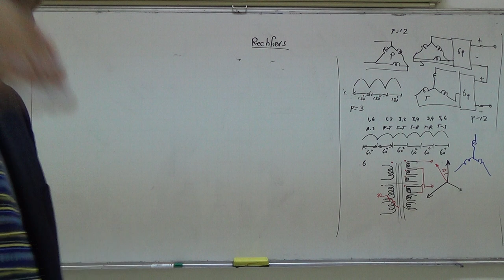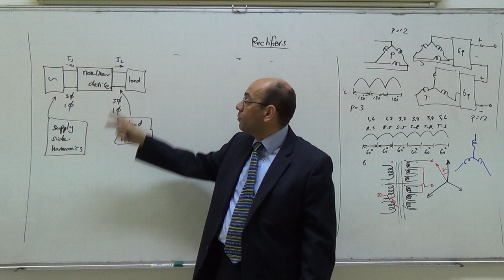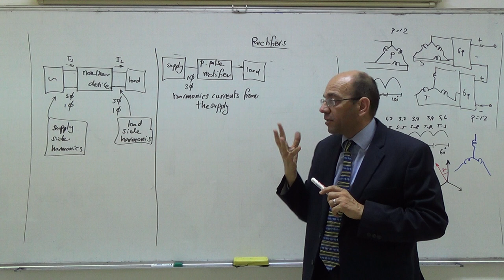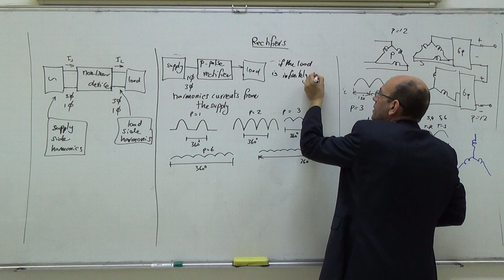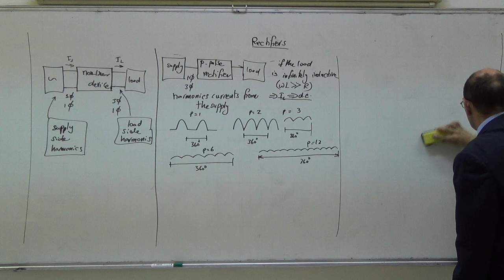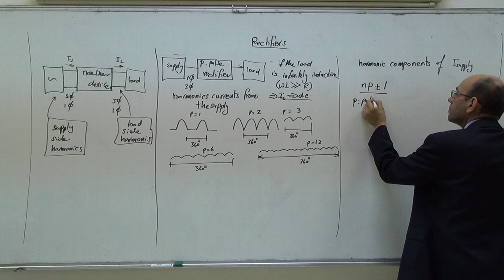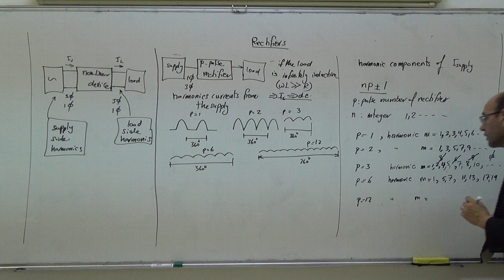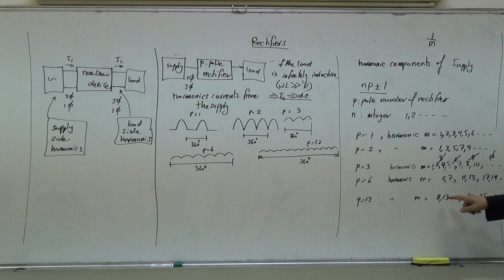har: Harmonic supply side currents in p pulse rectifiers, 26/3/2014